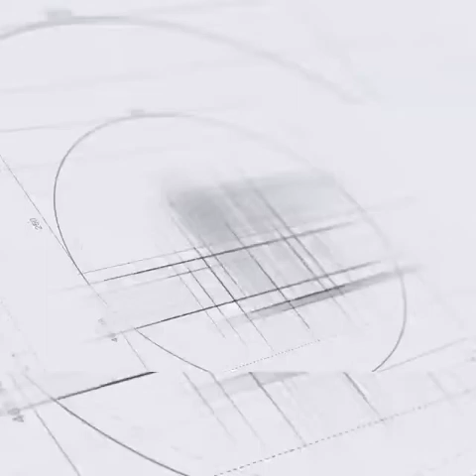நீராவி பிடிக்கலாமா?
Video from Dr Sundar Jaikapeesha